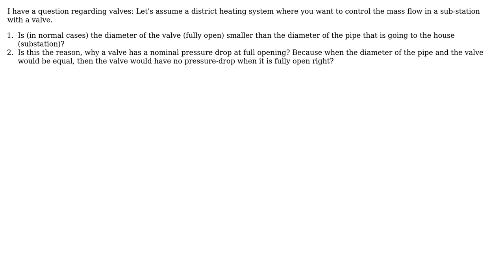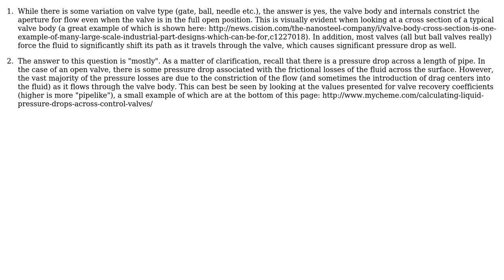Engineering: Fluid dynamics: valve and pressure drop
With thanks & praise to God, and with thanks to the many people who have made this project possible! | Content (except music & images) licensed under CC BY-SA | Music | Images & others | With thanks to user tillmas user Kenni user Greenonline and the Stack Exchange Network Trademarks are property of their respective owners. You are responsible for your own actions.